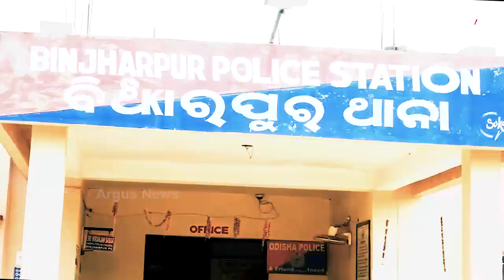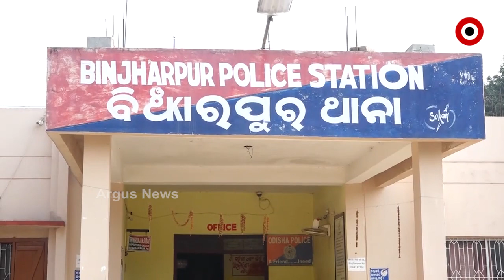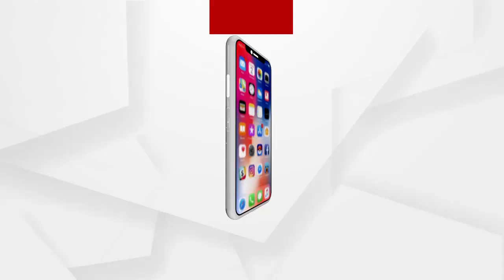ରାତି ପାହିଲେ ହୋଇଥାନ୍ତା ନିର୍ବନ୍ଧ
ରାତି ପାହିଲେ ହୋଇଥାନ୍ତା ନିର୍ବନ୍ଧ । କିନ୍ତୁ, ରାତିରେ ମିଳିଲା ମୃତଦେହ । ପ୍ରେମିକାଙ୍କ ଘରୁ ମିଳିଥିଲା ବିଶ୍ୱଜିତଙ୍କ ମୃତଦେହ । ଯାହା ପରିବାର ଲୋକଙ୍କ ସନ୍ଦେହ ଆହୁରି ବଢାଇ ଦେଇଥିଲା.
 ଅଧିକ ଖବର ପାଇଁ ଡ଼ାଉନଲୋଡ କରନ୍ତୁ “Argus News” ଆପ୍